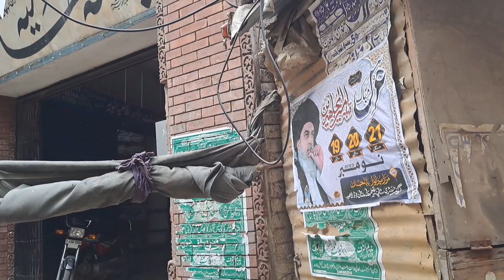لوہاری تا رنگ محل ۔۔۔ پانچ پیارے مست سارے (پارٹ فائیو)